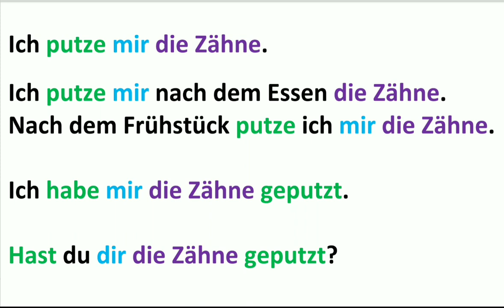sich die Zähne putzen - Reflexive Verben - Deutschkurs auf Farsi